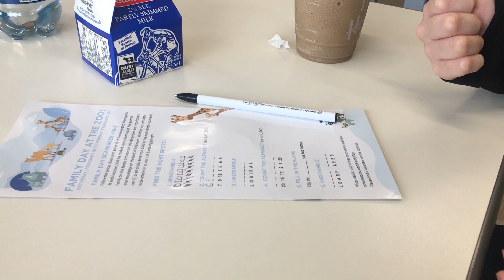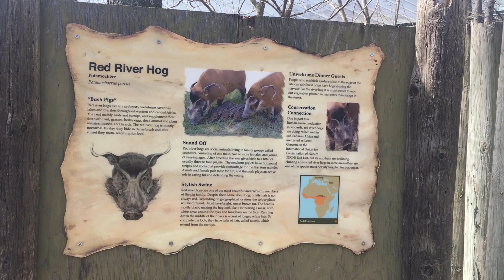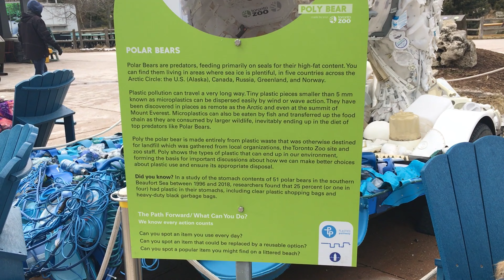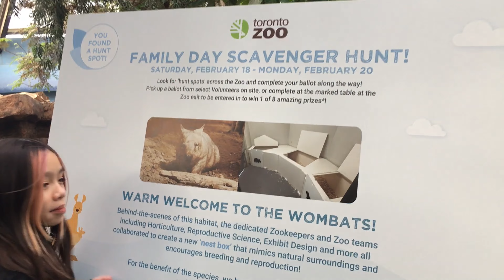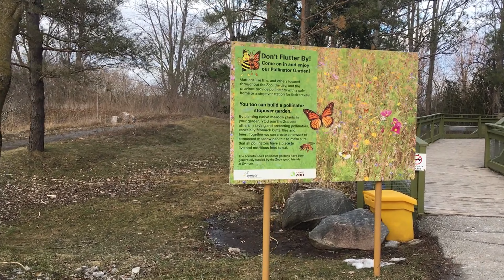2023 Family Day Scavenger Hunt - Toronto Zoo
Katie and her girls embark on a Scavenger Hunt journey of knowledge at the Toronto Zoo in Ontario, Canada.   Will they manage to solve all of the clues in time???